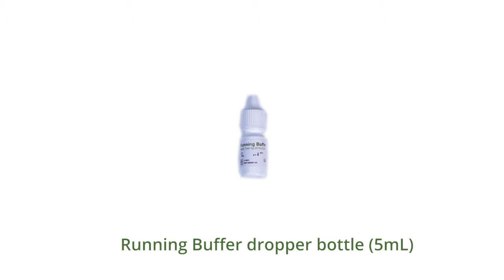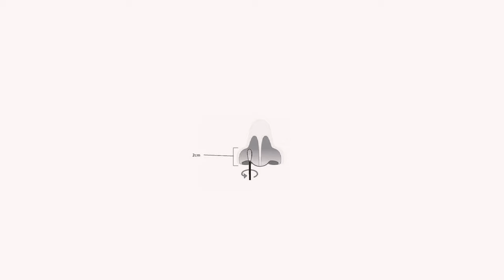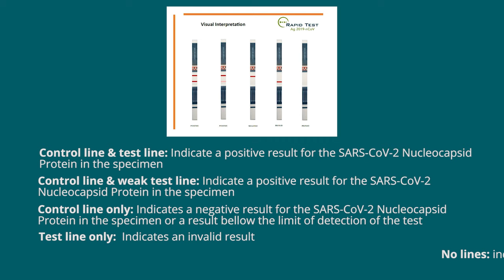Rapid Antigen Test for the detection of COVID-19~(Nasal swab procedure)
~English, Spanish, Italian, French, Bulgarian, Polish & Serbo-Croatian captions available~
Rapid Test Ag 2019-nCov is a lateral flow test with high sensitivity for the detection of SARS-CoV-2 antigen (nucleocapsid protein) in nasal or nasopharyngeal swab specimens.
It helps to rapidly identify infected individuals, enabling prompt clinical decisions, and preventing a potential virus outbreak. The test does not require any special instrument and can be used in all types of premises.
- The test has received the CE-IVD mark and therefore is approved for diagnostic use in the E.U.
- The test should only be conducted by medical personnel.